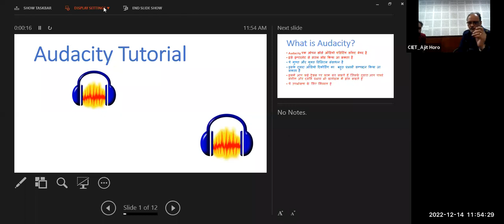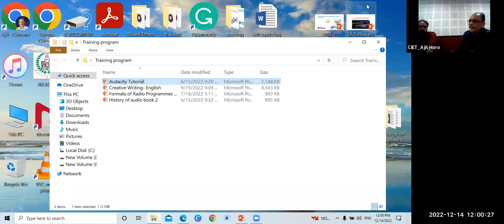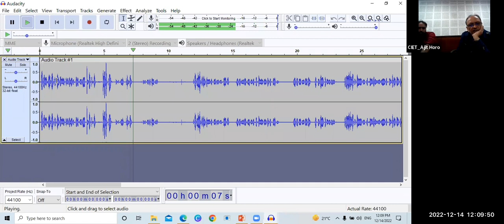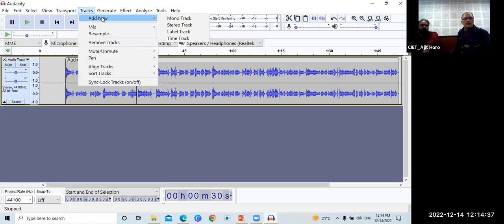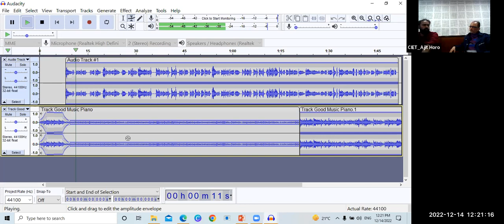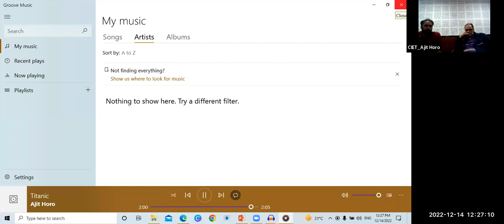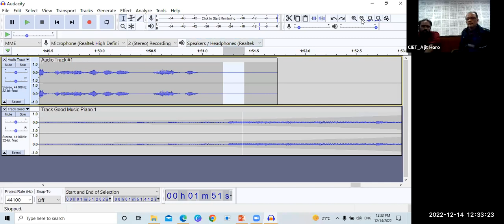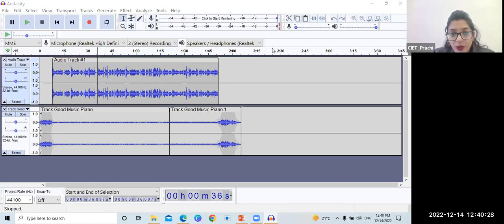Audio Resources Hands On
Training on Audio Resources Hands On